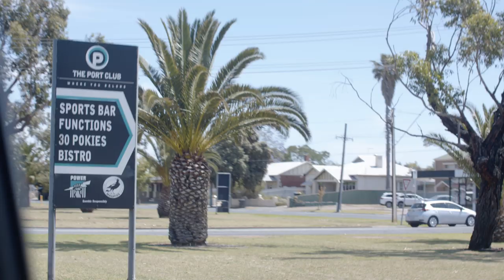The Office: Port Adelaide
The Office intro parody